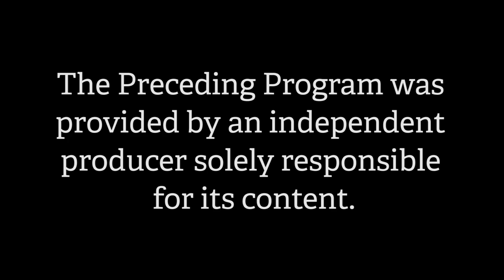The Ring & All Other Sports Ep #260 FEUDS IN NE with Adam Booker and Chase Del More 09 13 21